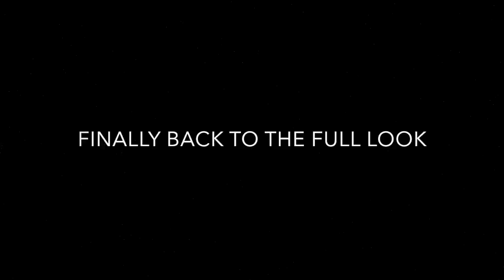How To Wear Red Lipstick | Conquer The Classics - Part 5 - Rebelliously Red Lips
Hi guys!

So I'm back with the conquer the classics series and I thought I'd share how I tackle the notorious red lip. Its a colour that strikes fear into the heart of many but I thought I'd guide you through the process. I hope it helps some of you if you're struggling in this area.

FACE:
Mac Pro Conceal and Correct Duo in Rich Yellow/ Burnt Coral
Mac Pro Conceal and Correct Concealer Palette in Dark ( used the orange, NW45 and NW55 as blush)

I look for the best prices for you guys not for the (miniscule) commission I could potentially earn if you click and buy from those links. If you don't want to click the links on page because I could earn a little coin from it please feel free to just google the products yourself. xx